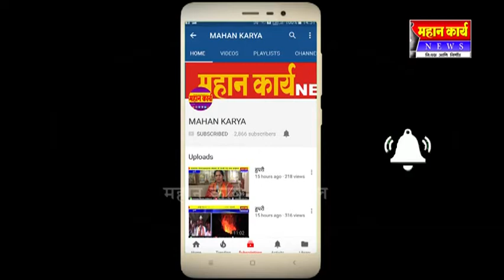कोल्हापूरात दुमजली इमारतीला लागली आग दहा लाखाचं नुकसान